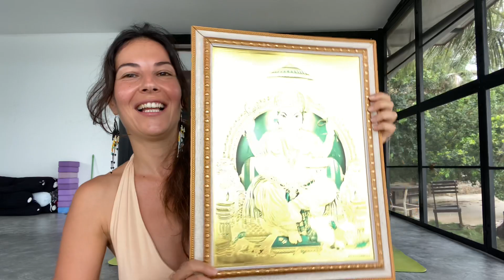Eka Hasta Bhujasana / Asanaların Arkasındaki Hikayelerle Bedensel ve Spiritüel Pratikte İlerleme